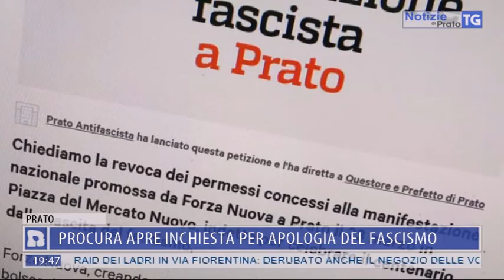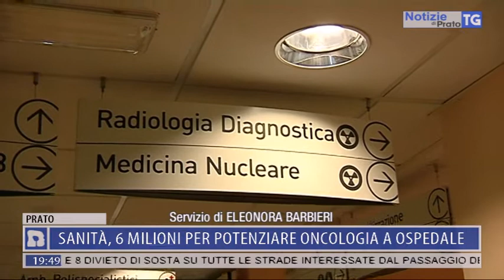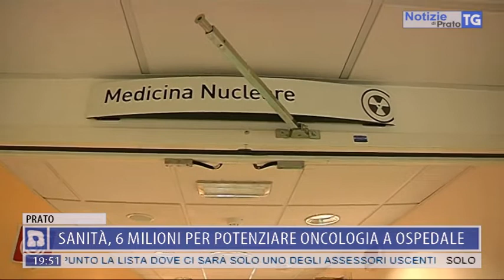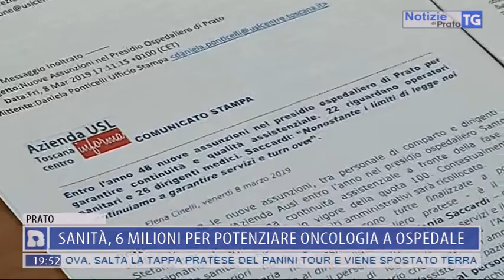2019-03-21 NOTIZIE DI PRATO TG ORE 19.45